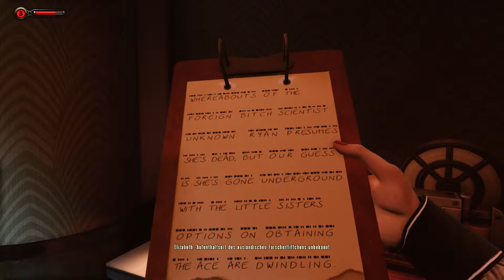BIOSHOCK INFINITE: BURIAL AT SEA 2 [HD+] #004 - Mütterchen Frost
►► Infos und Link zum Spiel in der Beschreibung!

►► Let's Play Bioshock Infinite: Burial At Sea 2
Kommentiertes Gameplay von MacVilleLP (2014).

►► Bioshock Infinite: Burial At Sea
   ► Ego-Shooter von 2K Games (2013)